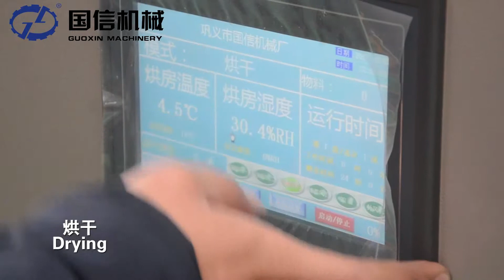Carrot cube heat pump dryer on the working site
Vegetable heat pump dryer used for drying carrot ,cabbage ,etc, It is easy to operate,can be set in different stage with different temperature and humidity, if you interested in our vegetable drying machine, pls contact us freely,

Lisa Chen